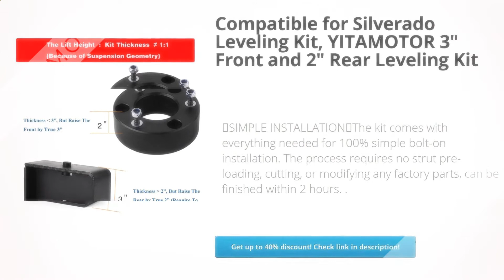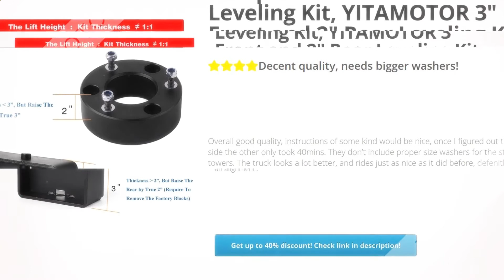Compatible for Silverado Leveling Kit, YITAMOTOR 3&quot; Front and | Review and Discount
Compatible for Silverado Leveling Kit, YITAMOTOR 3&quot; Front and 2&quot; Rear Leveling Kit compatible for 2007 New Body Review and Discount

       【IMPROTANT NOTE】Compatible for 2007new body style & 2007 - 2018 Chevy Silverado 1500/ GMC Sierra 1500 Pickups. NOT fit 2007 Classic. This leveling kit will raise the front of the truck by 3” and the rear by 2” despite the front kit being thinner than 3” and rear blocks thicker than 2”. This is due to suspension geometry, and the ratio between lift height and kit thickness is not 1:1.

       【BENEFITS】Eliminates factory rake and perfectly levels the front with the rear of the vehicle. Gives a noticeably aggressive look to your truck. Provides additional fender clearance for larger tires and wheels. Maintains your original OEM ride quality, steering quality and driving comfort.

       【INCREASED SAFETY】 Machine-manufactured precisely from 6061-T6 aircraft-grade aluminum billet, with heat-treated and hardened 10.9 grade bolts pre-installed. The anodized surface provides additional resistance to corrosion. Extraordinarily strong and light compared to spacers made of steel.

       【SIMPLE INSTALLATION】The kit comes with everything needed for 100% simple bolt-on installation. The process requires no strut pre-loading, cutting, or modifying any factory parts, can be finished within 2 hours.

       【AFTER-SALES SERVICE】 2-years warranty. Contact our friendly, helpful, and knowledgeable customer service representatives if you have any questions, we will be glad to address any questions or concerns promptly.